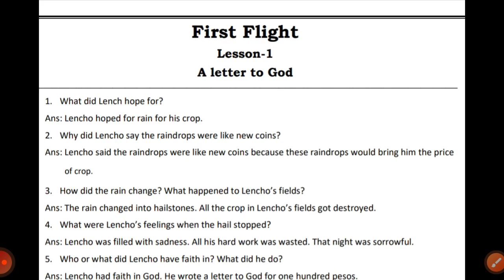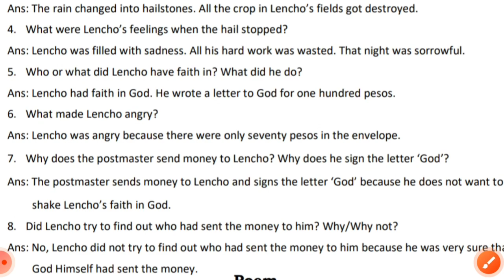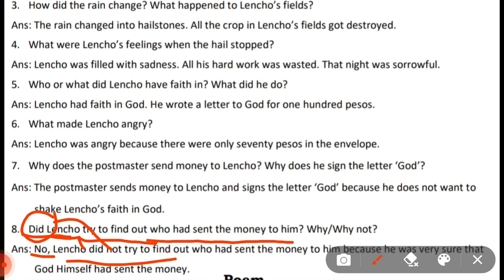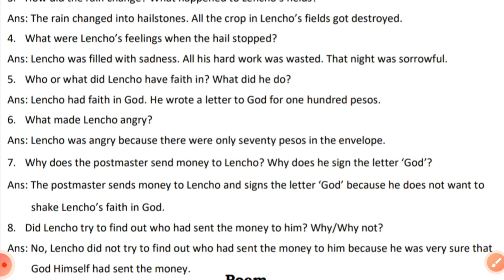Class 10 English First Flight Lesson 1 A Letter to God Part 2 ll Question Answer with Explanation